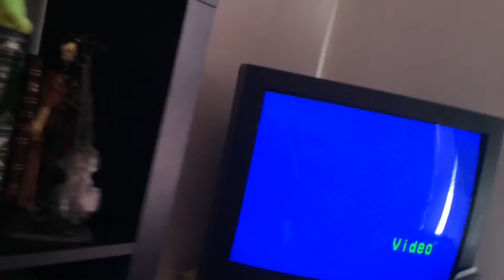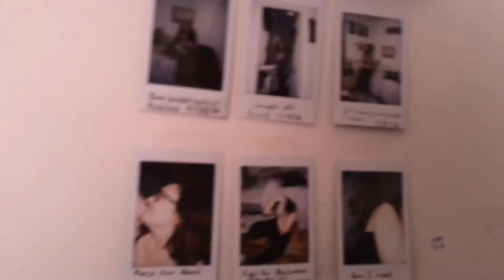Apartment Tour!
Yet another tour video!